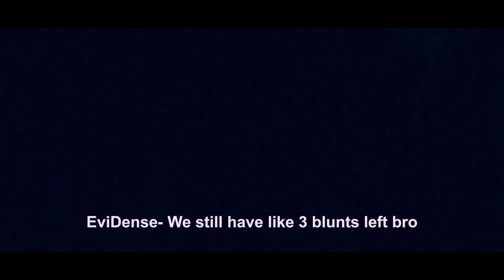Indo Atmosphere Mini Vlog